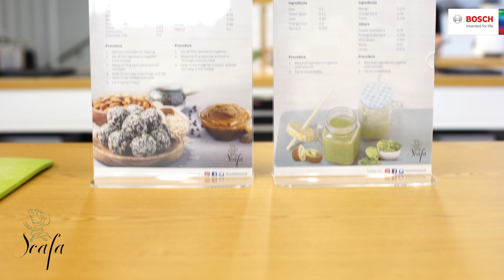Healthy Cooking Class at Bosch Brand Store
We welcomed a great set of chefs for cooking session at Bosch Brand Store. Surely the class was all about enjoying and learning some new healthy recipes with our Scafa chef! Just in case you missed it, watch our video today.